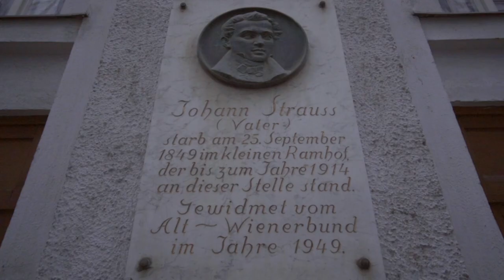WOW air travel guide application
Vienna, Austria travel guide